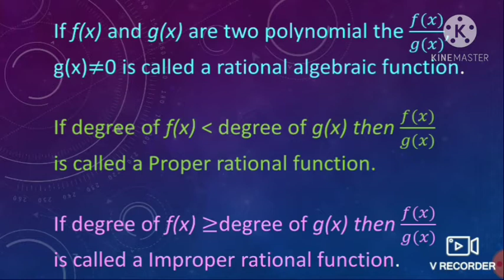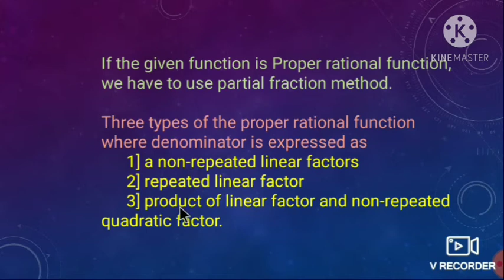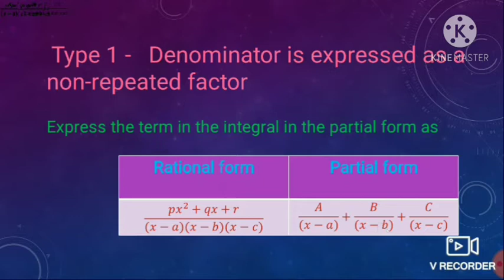12th sci., Maths ll, Integration 23, by V. S. Aswale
Examples by using partial fraction of type 1